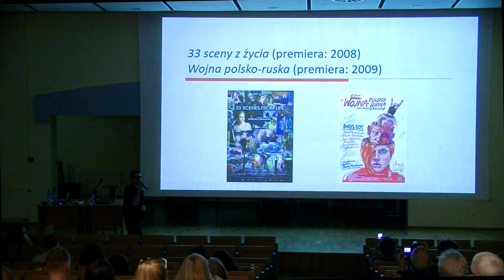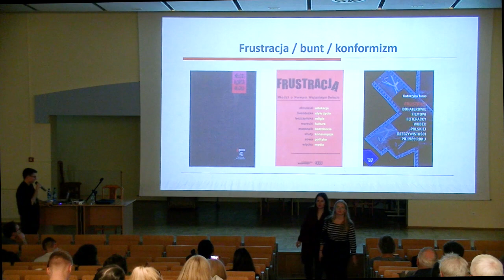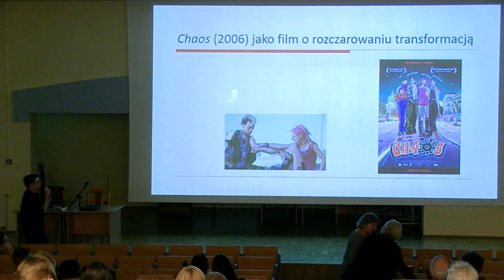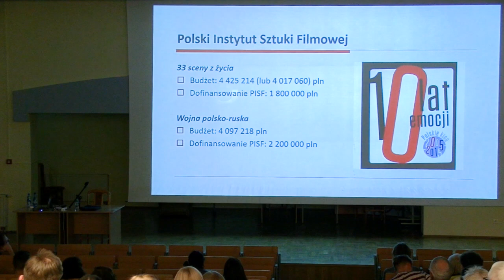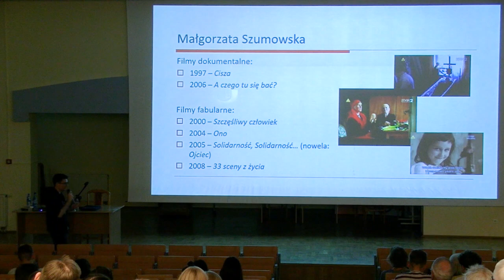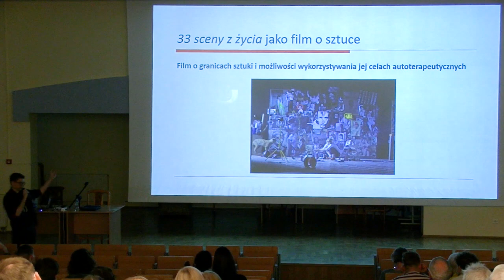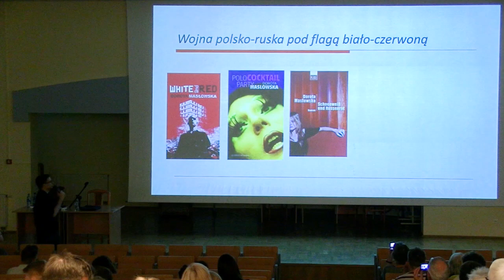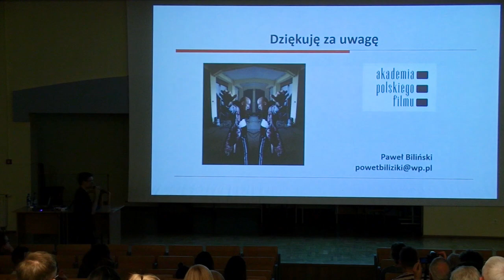33 Sceny z życia, Wojna Polsko Ruska, dr Paweł Bilinski, Gdańsk 2019